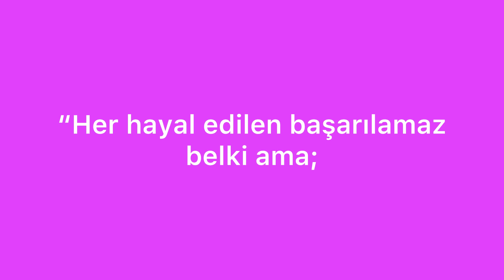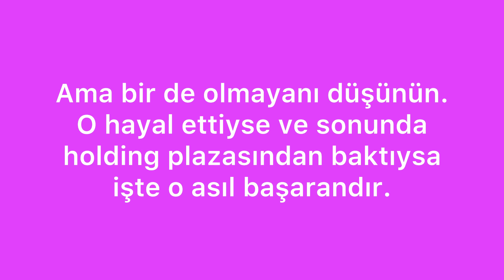Güzel ve anlamlı sözler 💖 Başarı hayal ilişkisi 💭 Neden hayal kurmalıyız 💕 Başarı motivasyon enerji